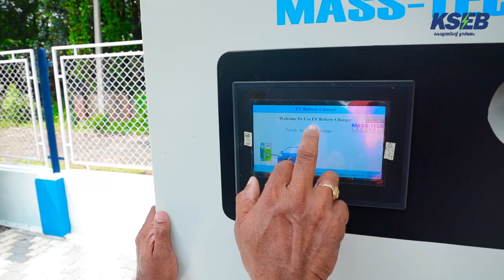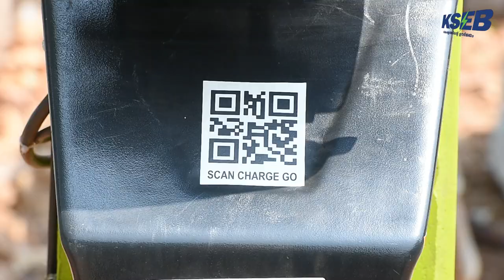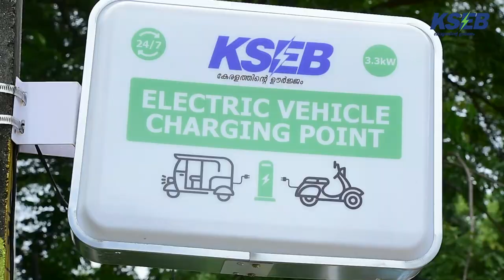KSEB - Powering up the E-Mobility Initiatives by Government of Kerala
The Government of Kerala has given shape to a comprehensive e mobility policy aiming to create a new green vehicle culture in the state. Kerala State Electricity board Limited has been the nodal agency for e-vehicle charging stations all across the state in line with the e mobility policy.

63 fast charging stations and  about 1000 of the proposed 1166 pole mounted stations are fully operational all across the state as a part of the determined efforts of KSEBL is already on the mission to translate the vision to action.